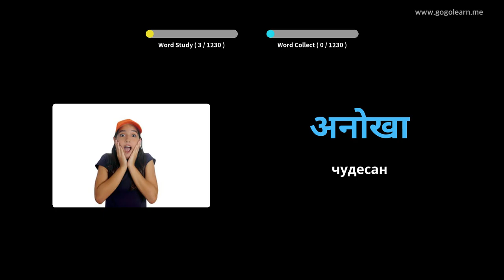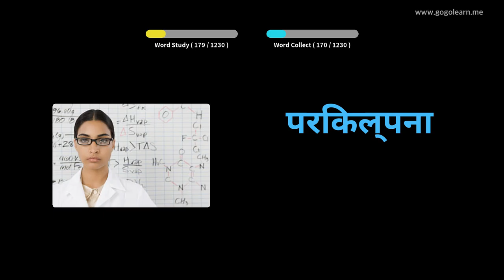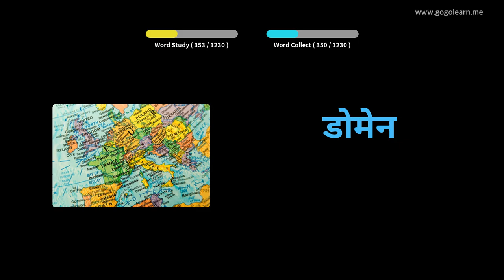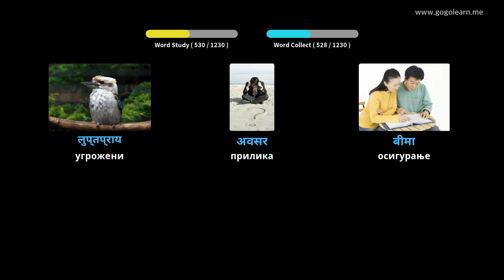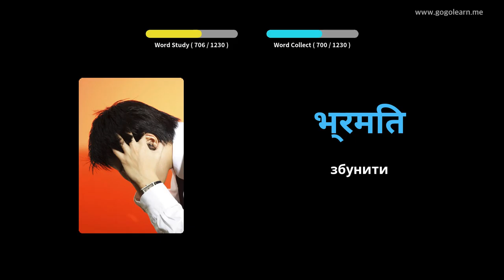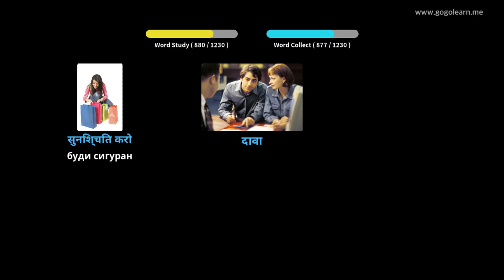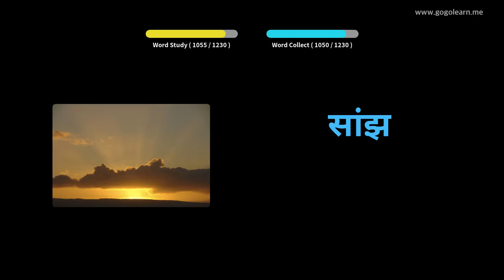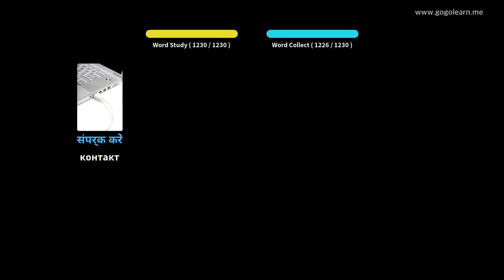Хинди Воцабулари Студент | Golearn